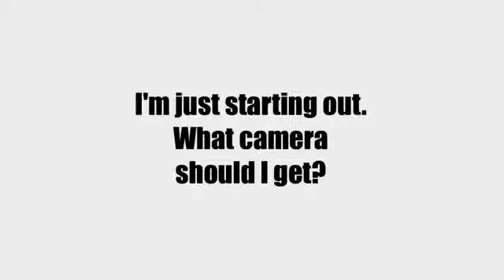Digital Camera buying Guide For Beginners - Fotoaparat.com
How to buy the right camera- Digital Camera buying Guide For Beginners